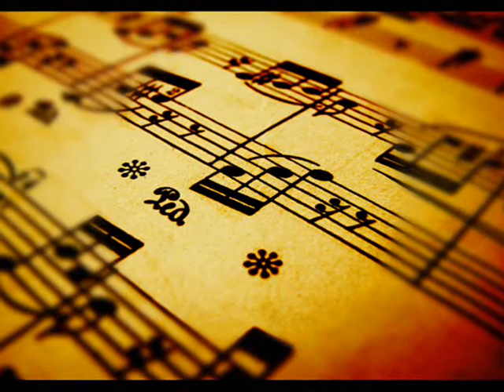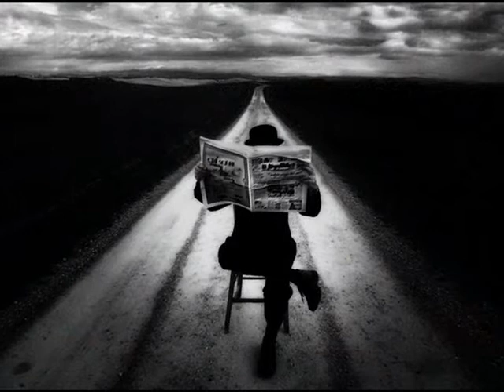MUSICA E' EROS RAMAZZOTTI ( Versione Originale )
A mio modesto parere uno dei brani più belli di Eros.
Elaborazione e montaggio: j. l. musso.

...musica è
da conservare, da salvare insieme a te
senti
più siamo in tanti e più in alto sale
un coro in lingua universale
dice che dice che
anche del cielo han bucato la pelle
lo senti
è l'urlo delle stelle
forse cambierà
nella testa della gente
la mentalità
di chi ascolta ma non sente
prima che il silenzio
scenda su ogni cosa
quel silenzio grande
dopo l'aria esplosa
perché un mondo senza musica
non si può neanche immaginare
perché ogni cuore anche il più piccolo
è un battito di vita e d'amore
che
musica è...